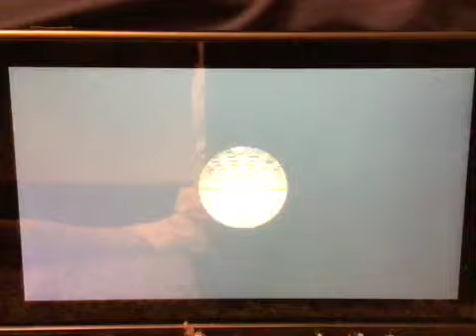Super Mario Bros Wonder - 3 NEW LOCATIONS [14]